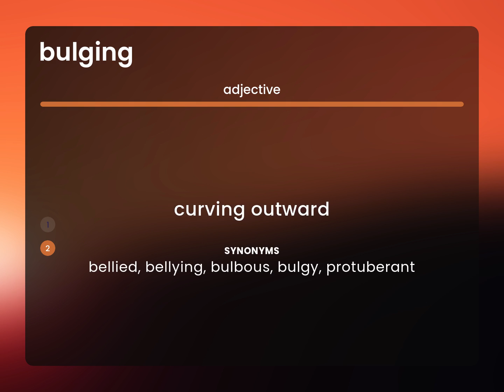Bulging | BULGING definition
Definition of BULGING